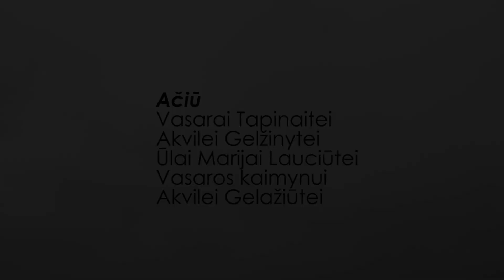Kopa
I režisūros kurso studento Simono Šimėno rudens semestro darbas. Užduoties pavadinimas - namai. Darbo vadovė - Akvilė Gelažiūtė. 2019 metai.